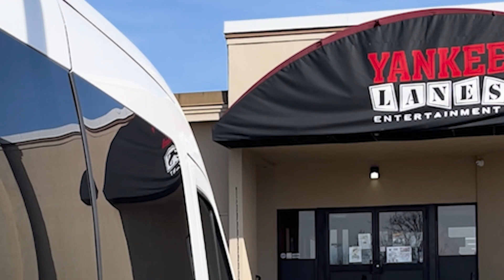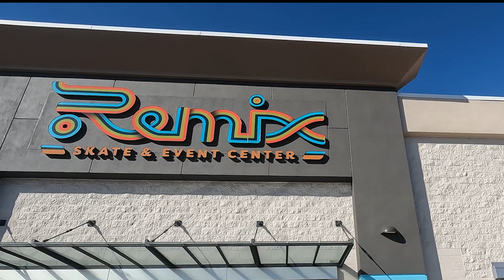Head's Holiday 2024 - The Derryfield School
The Derryfield School is a coed, private day school in Manchester, NH, currently serving 406 students in grades 6-12 from 50 communities in Southern New Hampshire and Northern Massachusetts. The mission of The Derryfield School is to inspire bright, motivated young people to be their best and provide them with the skills and experiences needed to be valued, dynamic, confident, and purposeful members of any community. Equitable tuition and busing is available. For more information about the school, please visit the